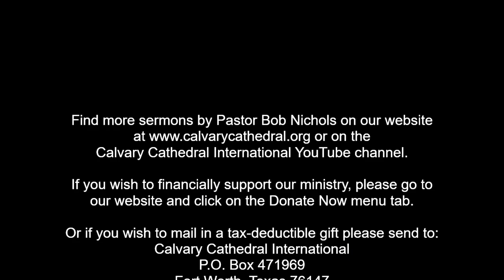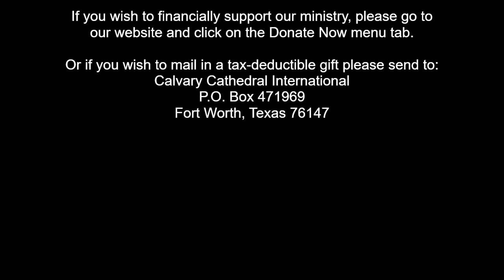Paul the Example of Thankfulness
Gratitude holds transformative power, a theme often emphasized in the writings of Paul. In times of adversity, maintaining a thankful heart can invite divine strength and peace into our lives. This notion encourages us to shift our focus from challenges to blessings, fostering resilience and hope. Pastor Bob Nichols' message reminds us to actively reflect on the good things God has bestowed upon us, even amidst trials. By cultivating thankfulness, we align ourselves with a positive perspective that uplifts our spirit and empowers us to face difficulties with grace and courage. Embracing gratitude can be a profound spiritual practice, enhancing our connection with God and enriching our daily lives.